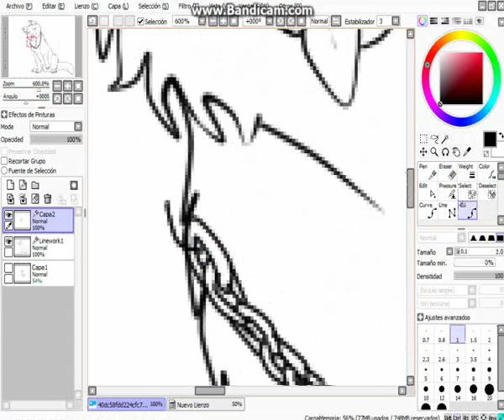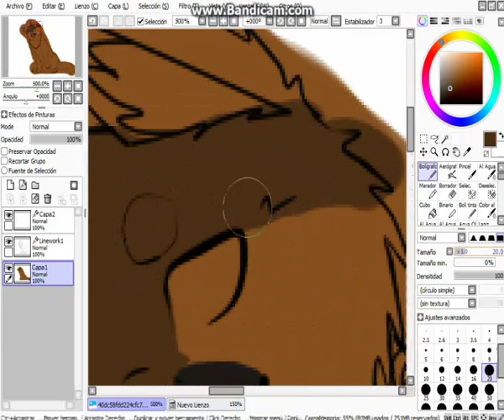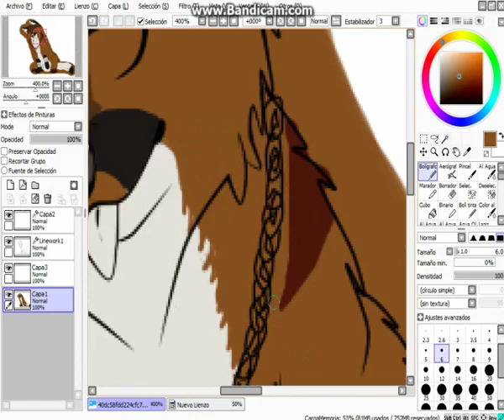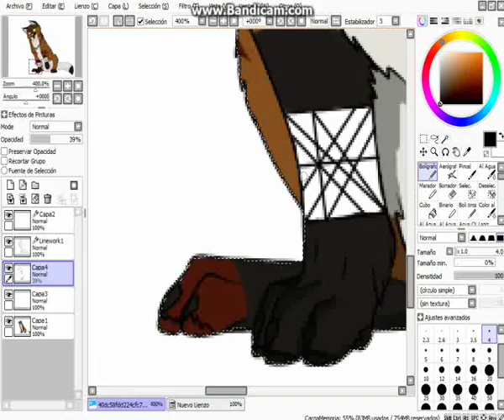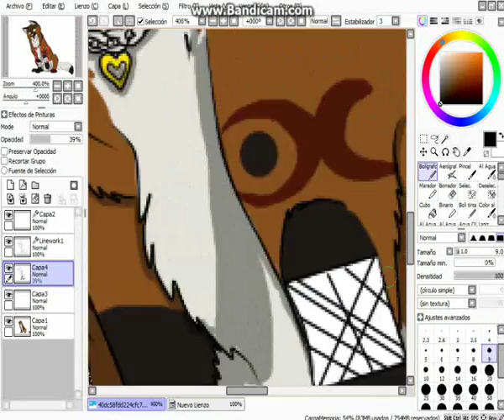SpeedPaint - Kira (Nora FHNinja)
Un video dedicado a una amiga n.n espero que le guste mucho y tambien a ustedes :D si te gusto dale like y si no tambien ,suscribite para mas ,y no olvides comentar recomendaciones sobre que dibujar ,tambien puedo hacer dibujos dedicados como este ,gracias!